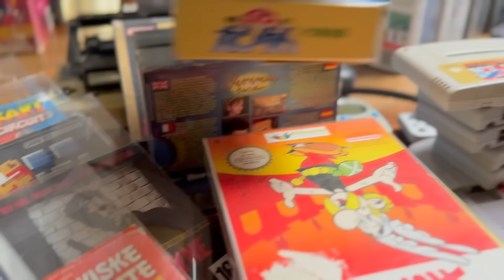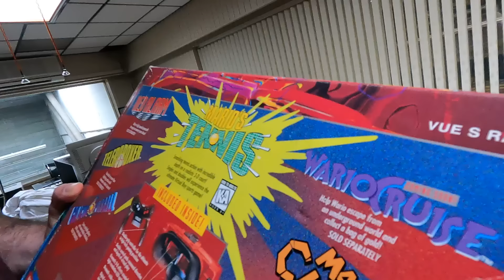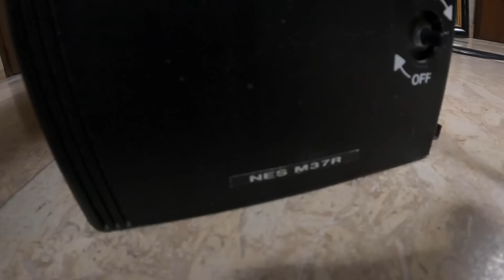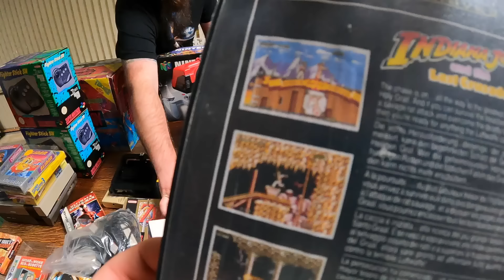Collecting dust for 20 years! - Epic Vintage Toy & Retro Game Haul!